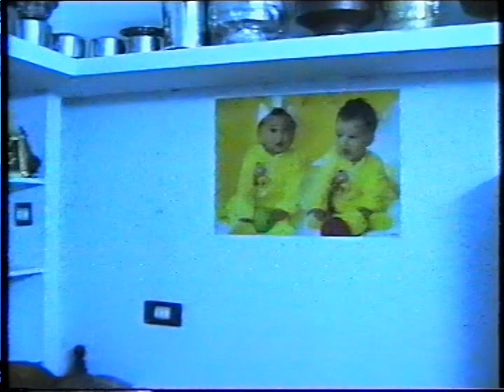gangadhar birthday 10 09 2003